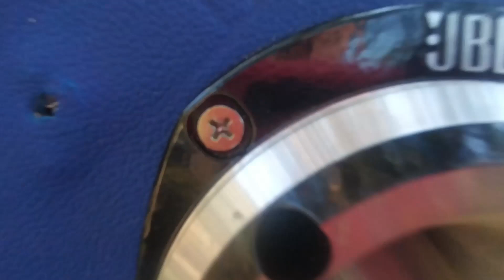S10 EXECUTIVE COM 4 TRITON 1250!!!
Salve família, blz???
No vídeo de hoje trago pra vocês a sonzera da S10 EXECUTIVE, top demais!!! Deixe nos comentários o que vocês acharam!!!